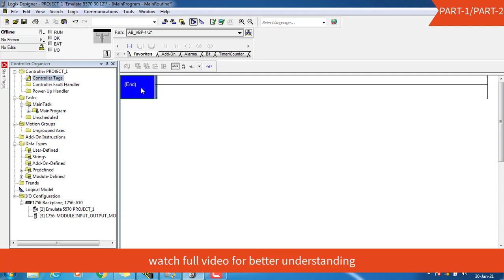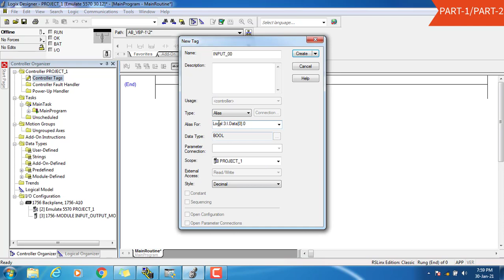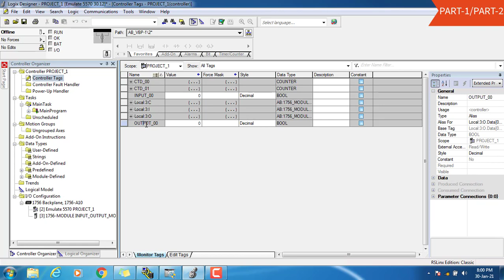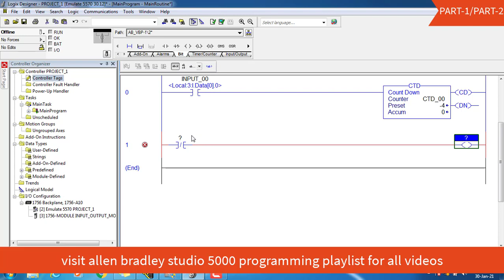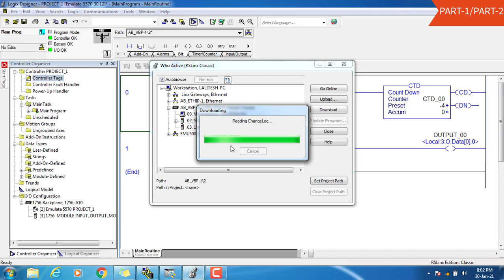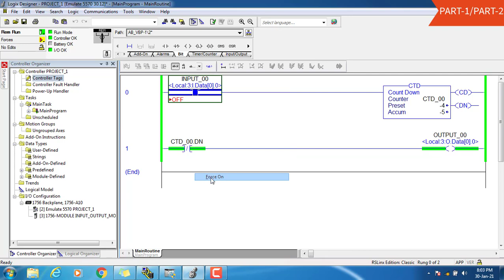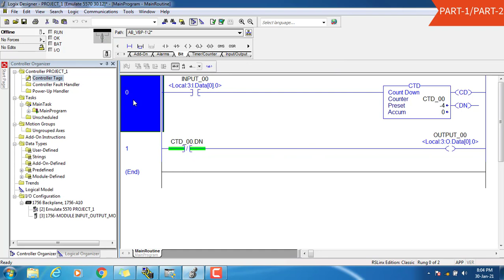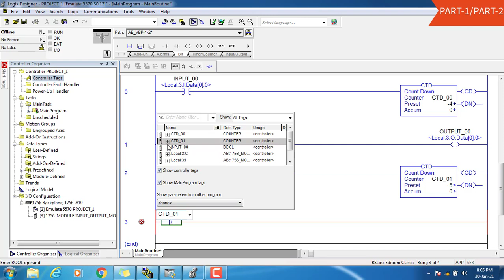Counter Down (CTD) Programming in Studio 5000 ऐलेन ब्रैडली स्टूडियो 5000 प्रोग्रामिंग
Hi friends,
In this video i have explained about the  STUDIO 5000 software which can be use to program Allen Bradley's Large series of PLC's Like. Compact Logix, Flex Logix, Drive Logix, Soft Logix, Control Logix and Guard Logix.
You can also use this software For Allen Bradley's SCADA (FTVS-SE) & Allen Bradley's HMI (FTVS-ME) Programming
Using this software you can program Allen Bradley's Large series of PLCs'

I have explained about how to make CTD Counter in  studio 5000 programming which will help you to  provide a delay into industries.

This is PART-11, see play list ALLEN BRADLEY STUDIO 5000 PROGRAMMING for all the Parts.

See All playlist for various topics